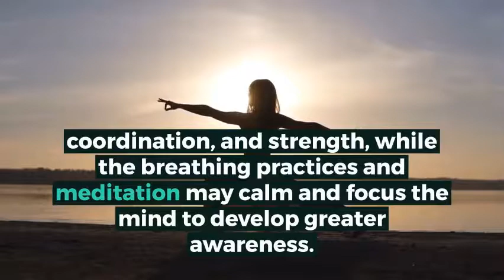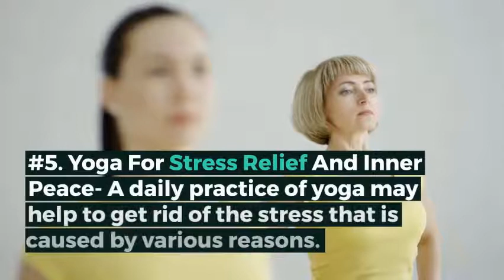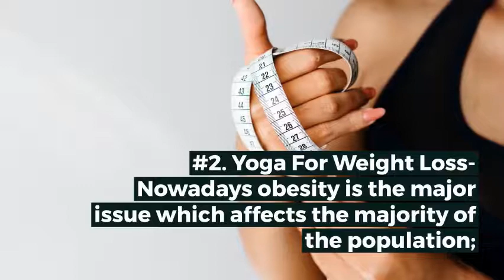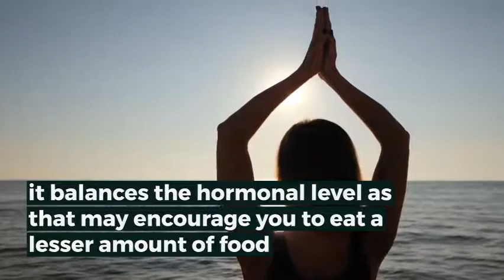Role of Yoga in Health and Fitness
Due to the modernization of lifestyle, we have lost the harmony of life due to which, we have got several diseases such as hypertension, obesity, coronary heart diseases, etc. To prevent the diseases we need to adopt the better lifestyle, which include a balanced diet with proper physical activity.

Yoga is highly considered in the modern science of living. Yoga was derived from word "Yog" which means "to join" or "together". Yoga is a method of information that aims to balance the mind, spirit, and body. Yoga may increase individual physical flexibility, coordination, and strength, while the breathing practices and meditation may calm and focus the mind to develop greater awareness. So we should incorporate yoga into our daily routine for the healthy lifestyle as well as it also provides relief from mental stress.